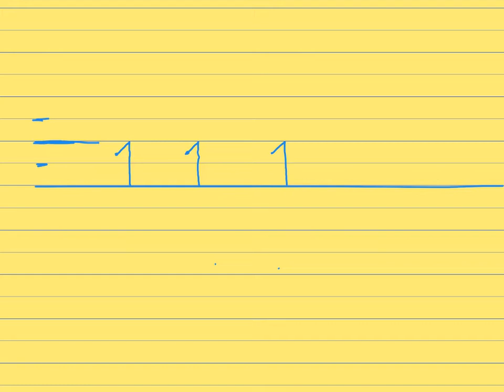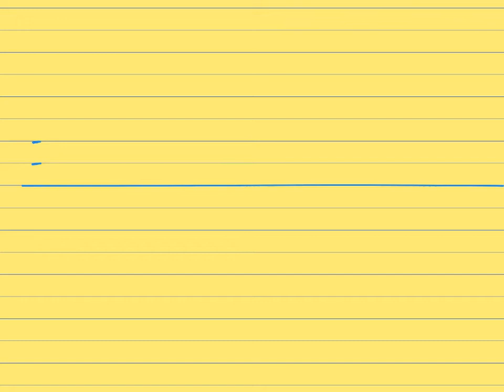Ecriture des nombres de 1-5